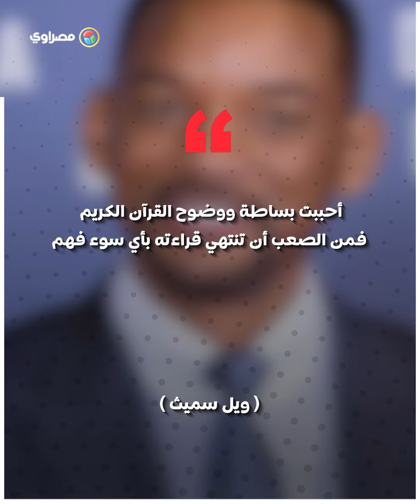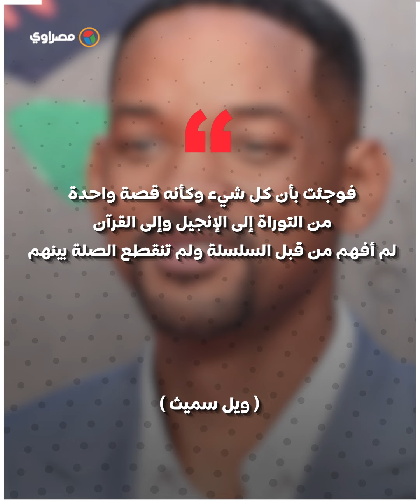ويل سميث: "أعشق الروحانيات" .. وقرأت القرآن الكريم كاملاً في رمضان